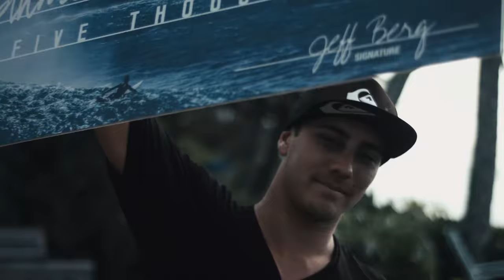O'Neill Wave of the Winter Movie Coming Soon - Movie Trailer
The best of the North Shore winter, coming to a surf shop and screen near you.
Tour Dates:
Emerald City, Coronado, CA: 5/4/17
Proof Lab, Mill valley, CA: 5/5/17
South Coast, Pacific Beach, CA: 5/5/17
Warm Winds, Narrangansett, RI: 5/5/17
Tres Palmas, San Juan, PR: 5/5/17
Farias, Beach Haven, NJ: 5/6/17
OSS, Santa Cruz, CA: 5/6/17
IWS, Deerfield Beach, FL: 5/11/17
CCS, San Luis Obispo, CA: 5/12/17
Real, Waves, NC: 5/12/17
Harbour, Seal Beach, CA: 5/12/17
Revolution, Camarillo, CA: 5/13/17
HSS, Huntington Beach, CA: 5/11/17
The Shack on 8th, Virginia Beach, VA: 5/13/17

Premiering on Surfline on May 18th.